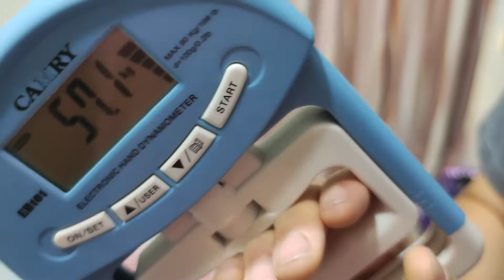VID 20210825 162419 握力測量計 右手 57 1kg